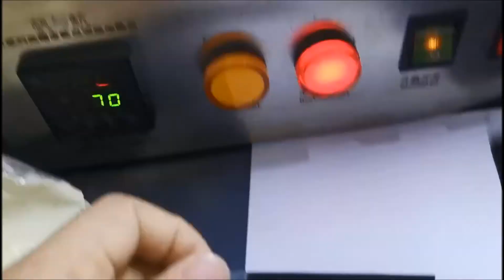ultrasonic coating machine Fuel cell coating - Fuel Cell Nozzle types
The ultrasonic nozzle system produces a durable and uniform pinhole-free coating of carbon-based catalyst ink on the proton exchange membrane of the fuel cell without deformation of the membrane. Other metal alloys, including platinum, nickel, iridium, and ruthenium based fuel cell catalyst coatings for metal oxide suspensions, can be manufactured using ultrasonic waves for PEM, GDL, DMFC (direct methanol fuel cell) and SOFC (solid oxide fuel cell) Load and high battery efficiency.